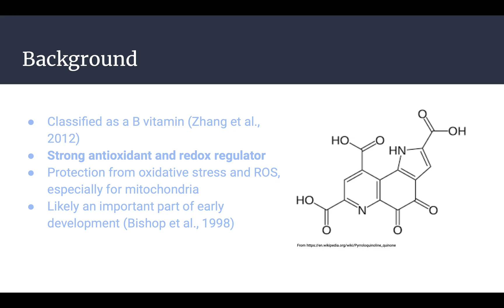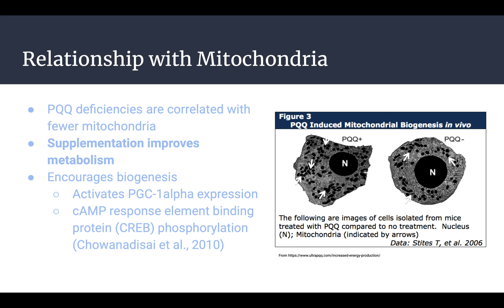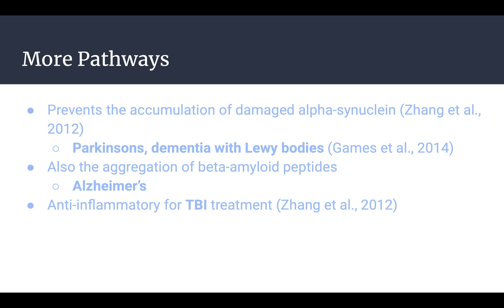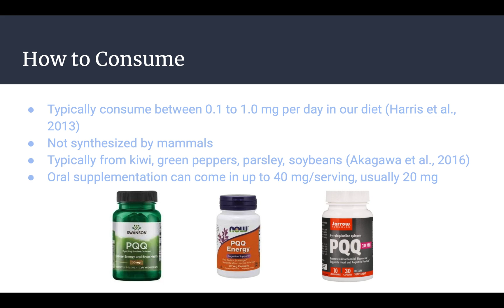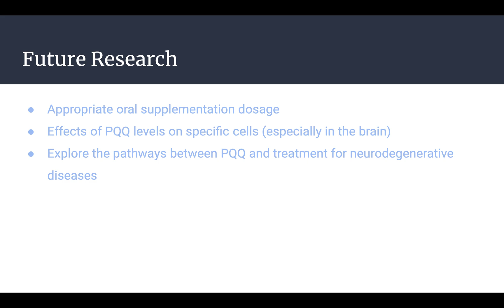PQQ (Pyrroloquinoline Quinone) by Sydney Santos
PQQ is also known as pyrroloquinoline quinone or methoxatin. It is a type of quinone and has been classified as a B vitamin (Zhang et al., 2012). As a treatment, PQQ is a strong antioxidant and redox regulator, protecting mitochondria from oxidative stress and ROS (Guan et al., 2015). Research also has correlated the molecule with mitochondrial biogenesis and improved metabolism (Harris et al., 2013). However, PQQ can act as a prooxidant depending on the biological environment, such as the type of cell, and concentration (He et al., 2003). This duality provides PQQ with strong healing capacities, but several destructive consequences as well. In the brain, PQQ has been found to react with N-methyl D-aspartate receptors (NMDARs), which are known to receive the neurotransmitter glutamate. NMDARs are susceptible to glutamate toxicity, which can lead to a number of neurodegenerative diseases. PQQ can act as a regulating oxidizer for the receptor’s modulatory sites, providing neuroprotection (Aizenman et al., 1992). PQQ has several other potential mechanisms of treatment for neurodegenerative diseases like Alzheimer's, Parkinson’s, Lewy body dementia, and traumatic brain injury (Zhang et al., 2012). PQQ is not synthesized endogenously by mammals, so humans receive all of their PQQ from dietary sources or supplementation (Akagawa et al., 2016).